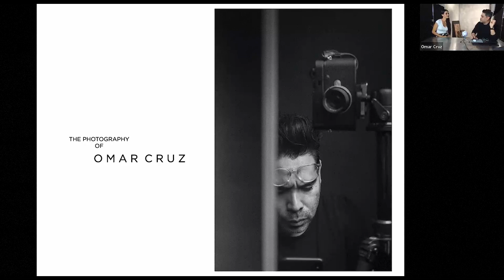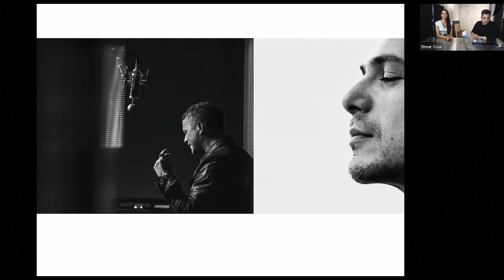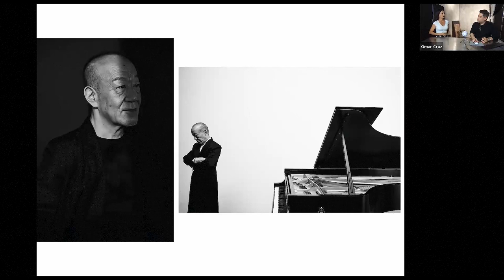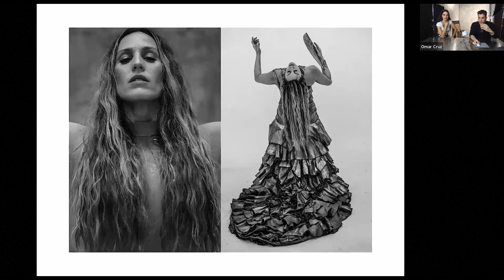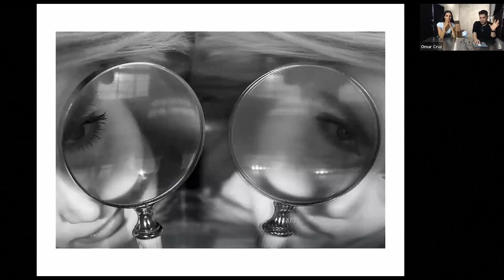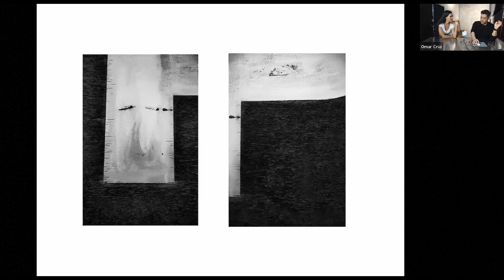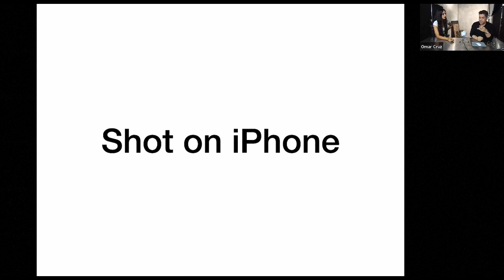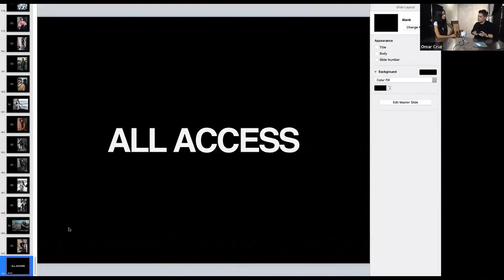Leica Store Miami Artist Talk with Omar Cruz (in Spanish)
Thursday, October 1, 2020. During our first ever Leica Store Miami Artist Talk in Spanish, TV personality Candela Ferro interviewed Omar Cruz about his photography and his career. This video features an interesting conversation about Omar’s creative process, and his most recent work shooting photographic series.